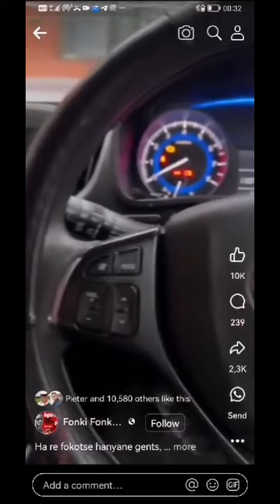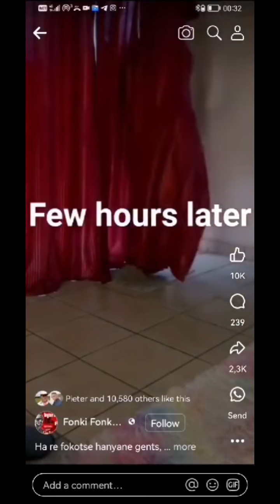the truth is... satafrica😭😭💔| im leaving south africa.